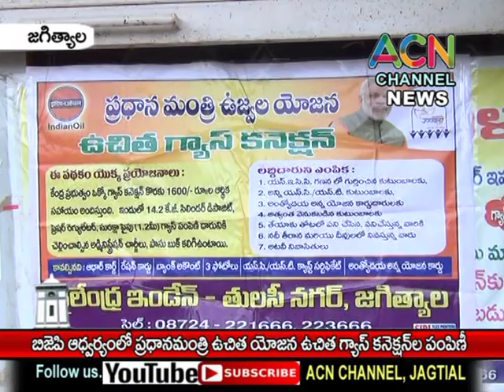జగిత్యాల : BJP ఆధ్వర్యంలో ప్రధాన మంత్రి ఉచిత యోజన ఎల్పీజీ గ్యాస్ కనెక్షన్ ల పంపిణీ